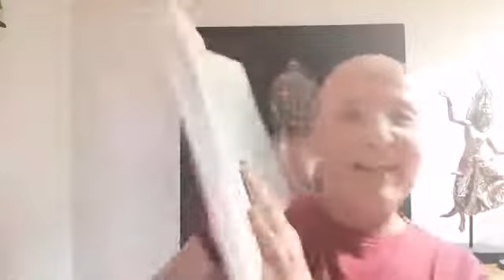Enseñanzas y Meditaciones. 1 de 4. "Tu mente es un océano." Jueves 2 de julio 2020. Budismo Libre.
ENSEÑANZAS Y MEDITACIONES VIRTUALES Y GRATUITAS
Todos los jueves a las 7 pm. (19:00 hrs.) de JULIO 2020

En apoyo a nuestros amigos y amigas de Budismo Libre A.C. en estos meses de emergencia sanitaria, estamos impartiendo Enseñanzas y Meditaciones todos los JUEVES de JULIO a las 7 de la tarde (19:00 hrs.) por Facebook Live:
Las enseñanzas y meditaciones son con base al texto de Lama Thubten Yeshe: "Tu mente es un océano", Ediciones Dharma. Lo puedes imprimir y estudiar en la siguiente liga: Tu mente es un océano

Para las personas que no pudieran acompañarnos los jueves en online de Facebook Live, las enseñanzas y meditaciones las damos de alta en nuestra página Facebook de Budismo Libre A.C., en "Vídeos" y también en nuestro canal de YOUTUBE de Budismo Libre A.C.: